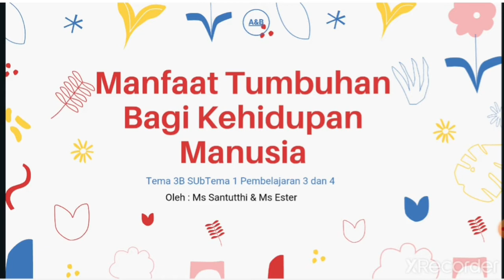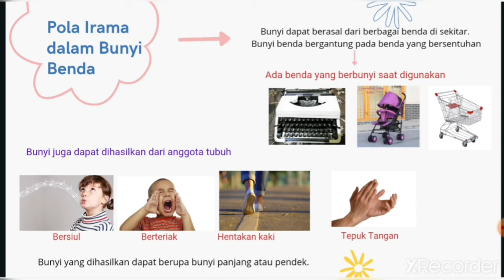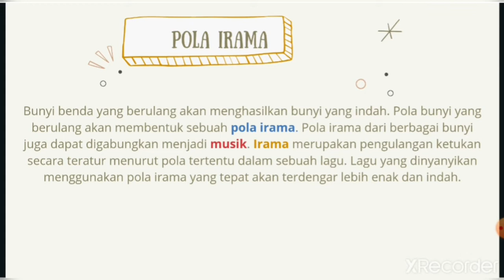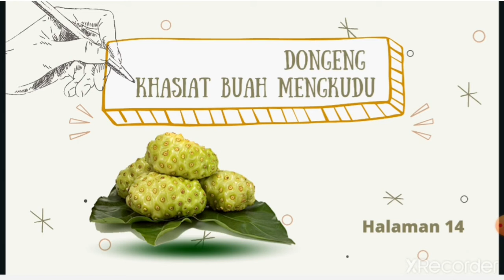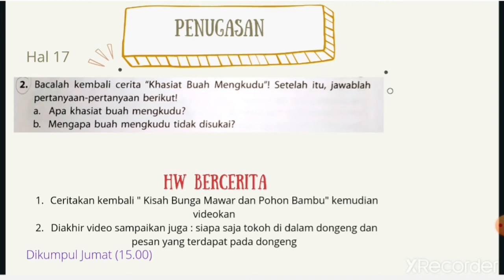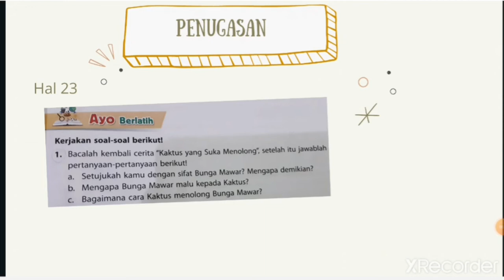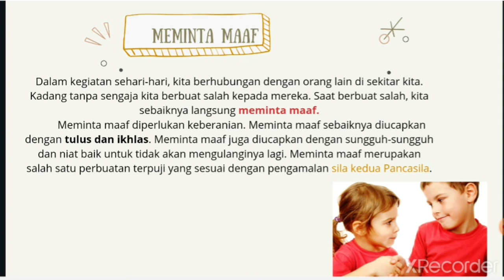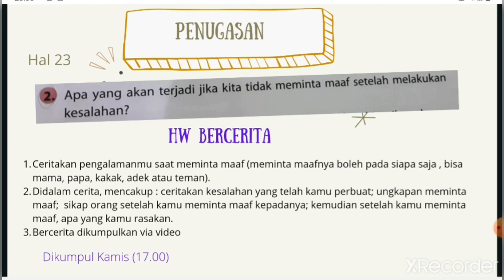Tematik Tema 3B Sub Tema 1 Pembelajaran 3 dan 4 Manfaat Tumbuhan Bagi Kehidupan Manusia